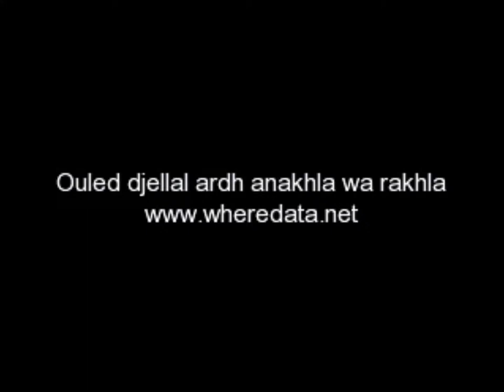An Exotic Beautiful Oasis in the Heart of Sahara